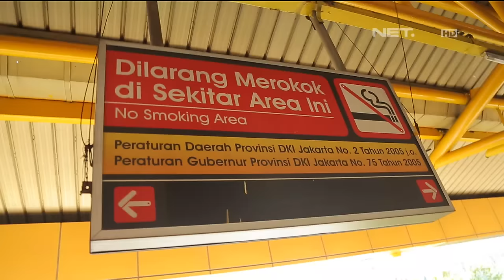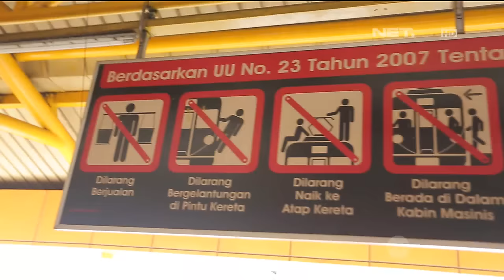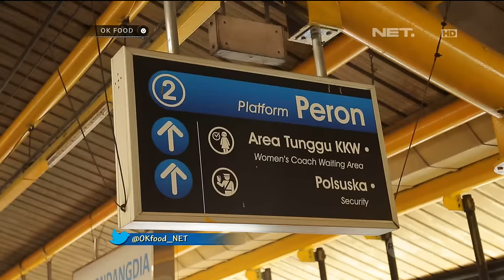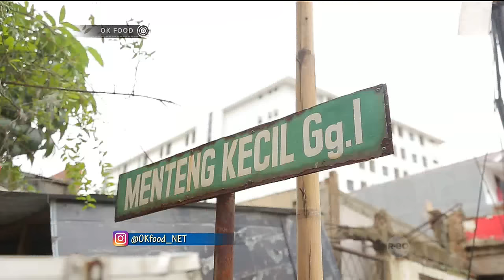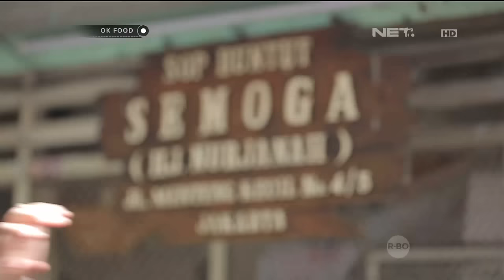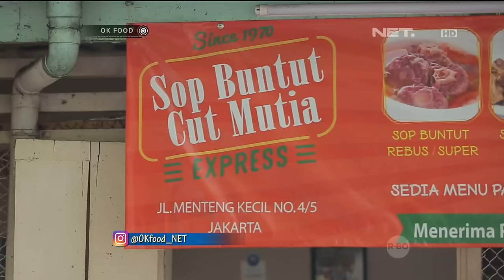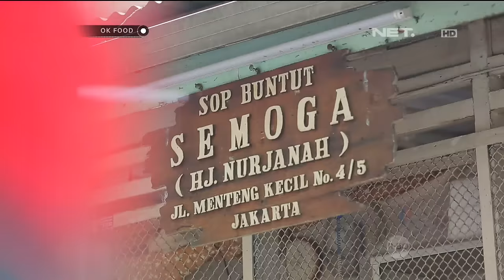OK FOOD Episode 35 - Pecel Sayur, Mie Telur Gulung, Kue Samir, Sop Buntut Cut Meutia (Part 1/3)